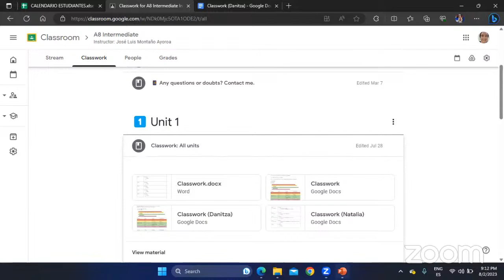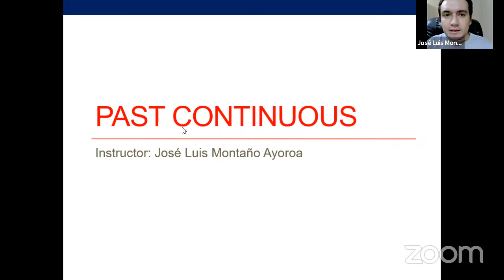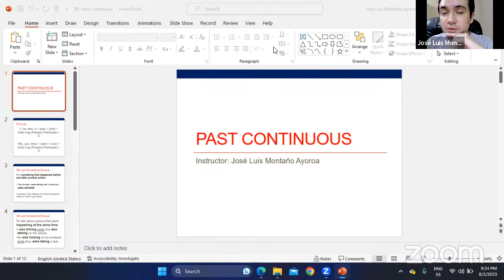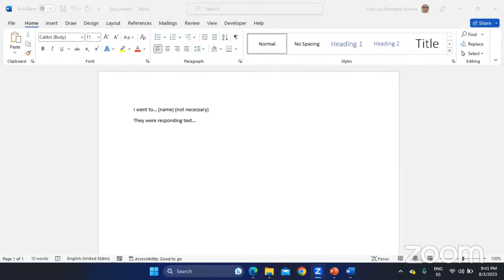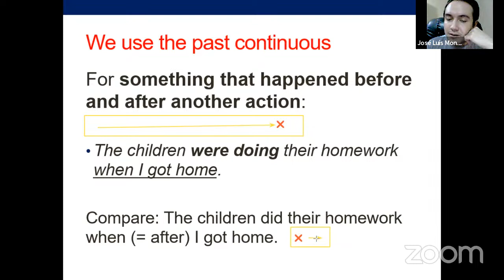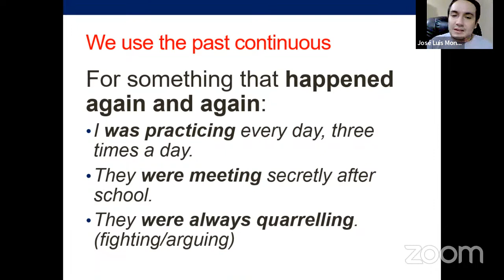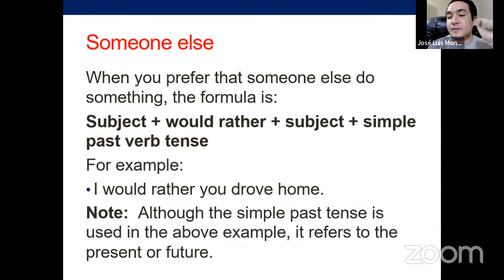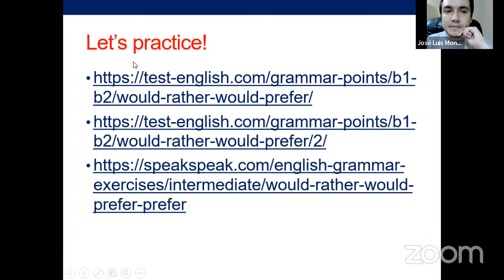6/8 TOEGAONEON92 2606-2606